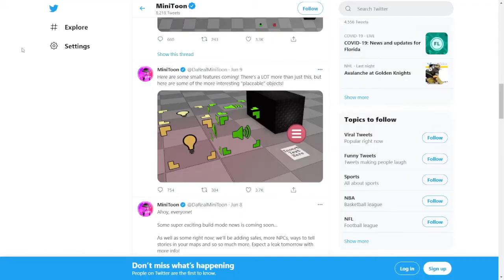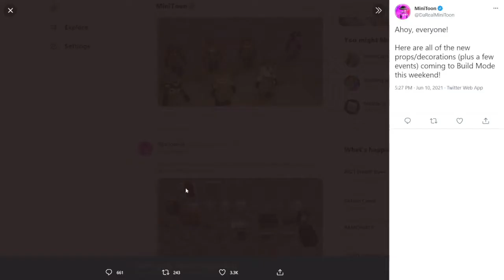There's a MASSIVE Build Mode Update Coming Out THIS WEEKEND!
Like the video and let me know if you enjoyed the video :D